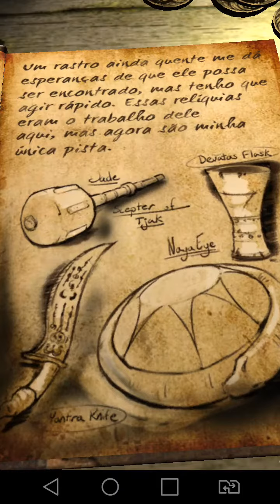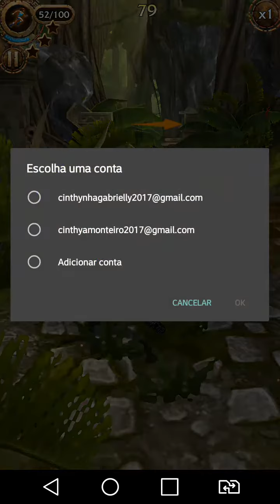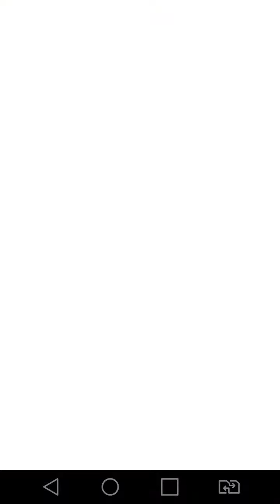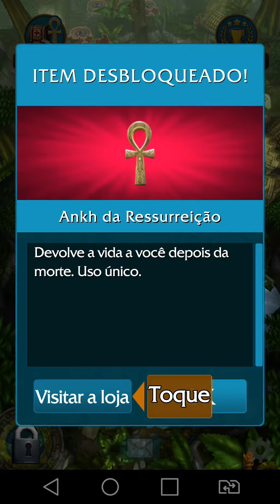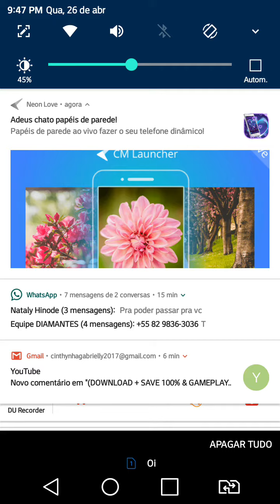Lara Croft: Relic Run GAMEPLAY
Grátis na Play Store